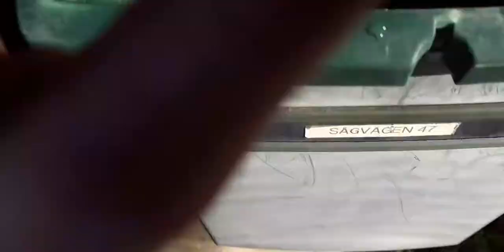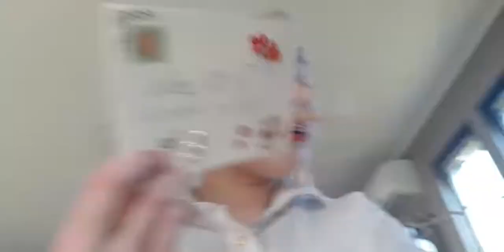Bärtil o Bärta | olyckan